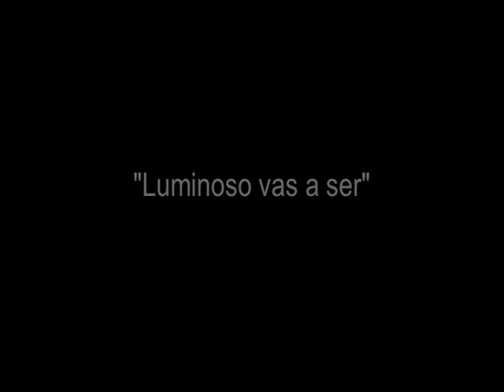APACIBLE: "Luminoso vas a ser"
Tema incluido en el disco "APACIBLE" (Pueblo Nuevo Netlabel - Impar, 2010). Música: Daniel Nieto. Voz: Karenn González. Guitarra eléctrica: Bernardita Guerrero. Video editado por Rafael Cheuquelaf, en base a fotografías y dibujos del autor. Modelo: Verónica Gallardo. Una producción PUEBLO NUEVO - IMPAR, 2010.